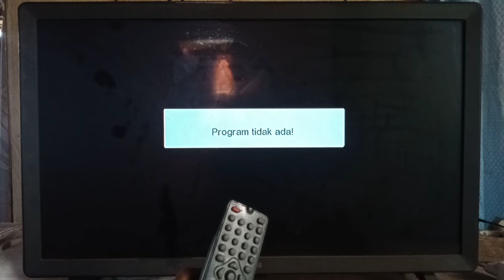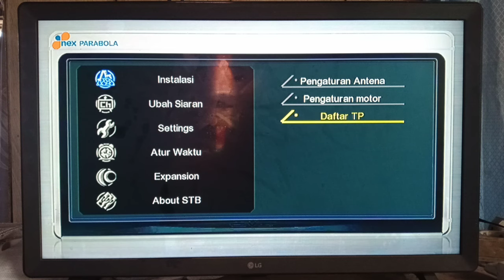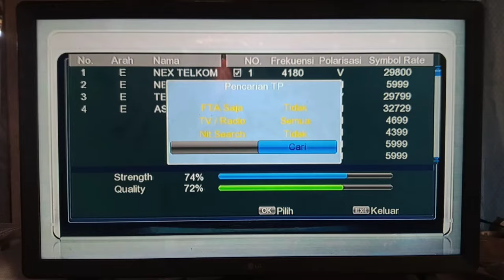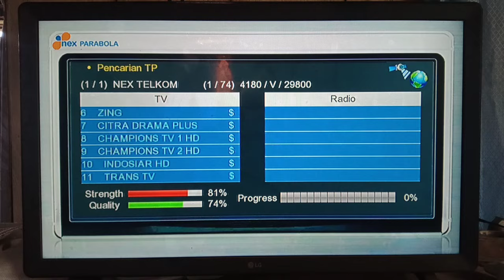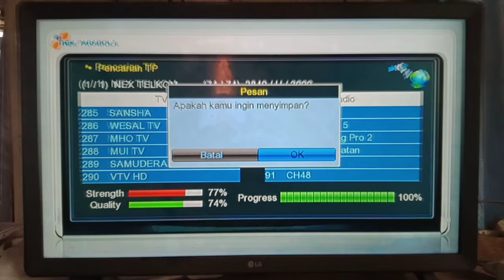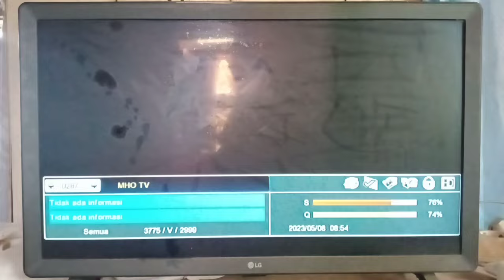Cara mudah mengatasi MOLA NEX PARABOLA semua siaran tv hilang atau terhapus